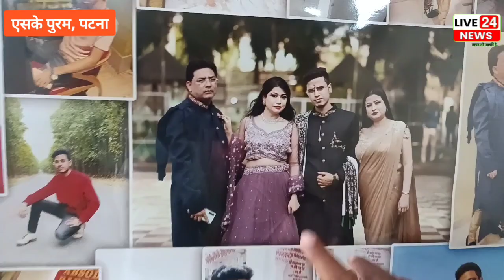चांदनी म*रने से पहले बोली थी दीदी एक चप्पल लेना मेरे पति के सर पर इतना मा*रना जब तक चप्पल टूट न जाए